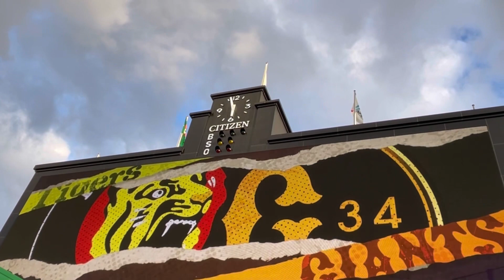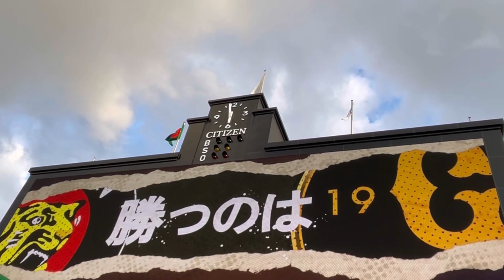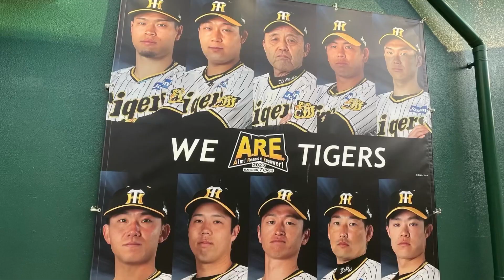【23.初聖地 伝統の一戦version】阪神タイガース オープニングムービー✨スタメン守備位置紹介 🐯先発 西勇輝 投手 23.4.26. 🆚読売 🏟阪神甲子園球場